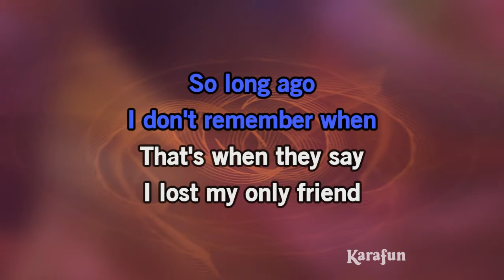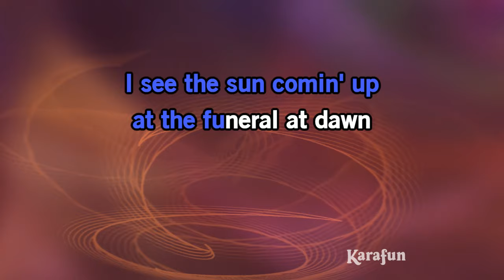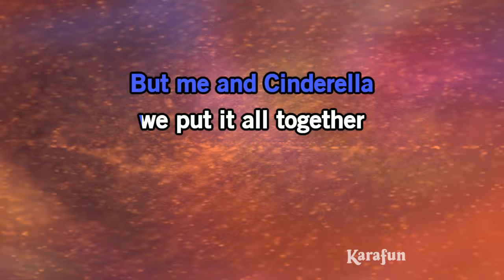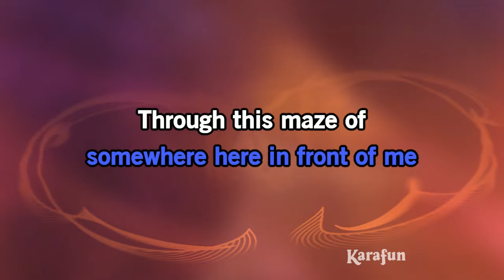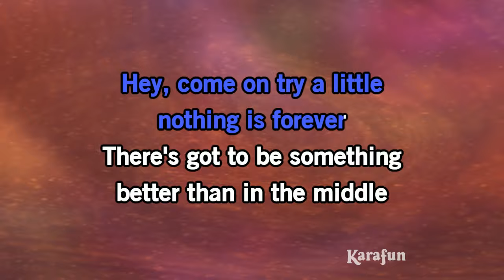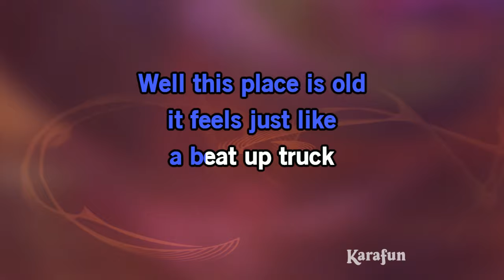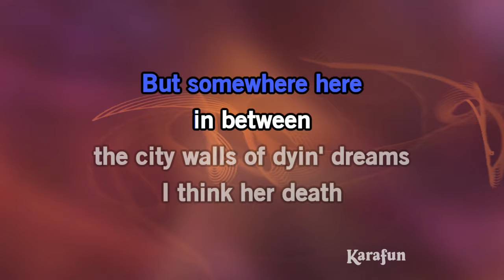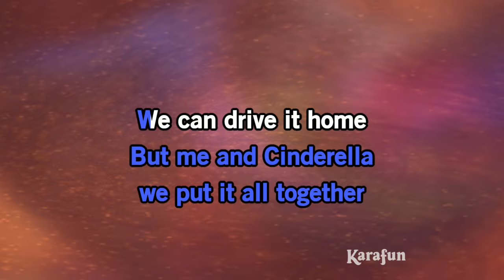One Headlight - The Wallflowers | Karaoke Version | KaraFun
ℹ️ This version contains a low volume vocal guide to help you learn the song. The karaoke version without the vocal guide is available This recording is a cover of One Headlight as made famous by The Wallflowers. This version is not the original version, and is not performed by The Wallflowers. This instrumental/playback version contains a vocal guide, the lyrics and backing vocals.